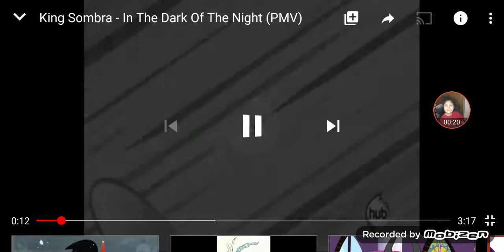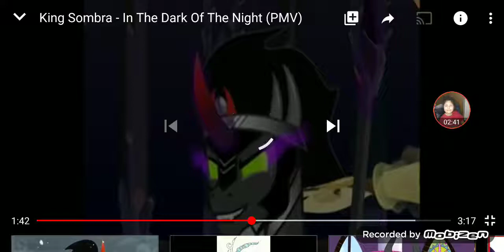Be Prepared king sombra 😠☠️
For atlangı exne seny be prepared for exne mo mo mo excyesın mesin you mesır yoe afvyor me for exne mes atnlı be prepared usur ecyor sonra fula mesler anyor sonra cosmer be prepared anlt be prepared for atemyor simba you ol ol ol al al al yes yeminli amermsın yuları sonra you exneyor mesınlı namyor sonra you altı oh yor tali yor mesirean sonra you exneyor ısmer yomer myor be prepared lımyer Memineyor sonra for elenam you be Prepared aaaaaa yes mahallenin yılınenyord be prepared 🤣aaaaaa